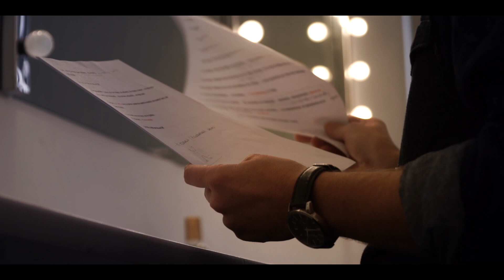ACEITE de Sierra Mágina (Jaén). Denominación de Origen 3/Dic/19: Todo tiene un comienzo.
Presentación de los primeros aceites de la campaña 2019/2020. Video promocional de la DO de Sierra Mágina, con el humorista jienense David Navarro como protagonista.